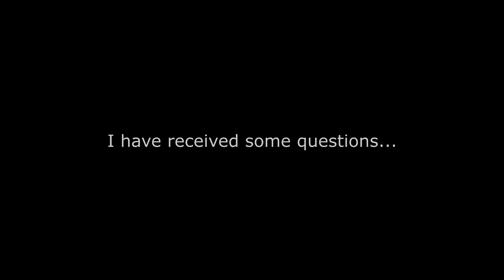NAMP NEEDS YOUR HELP!